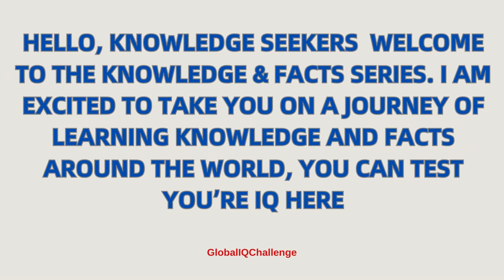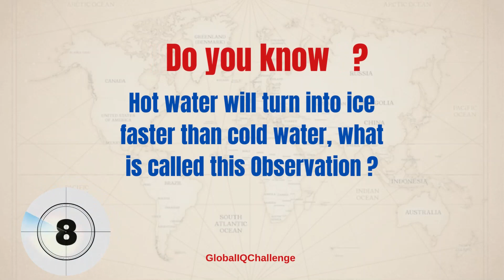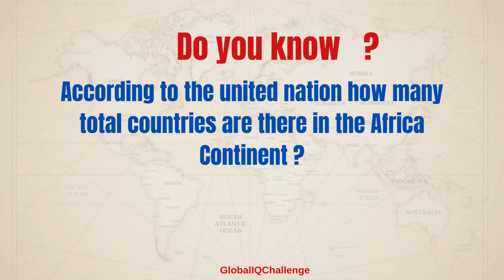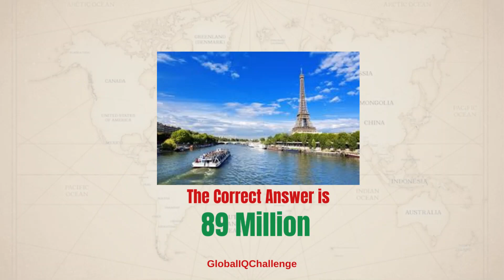Unlocking the World's Secrets: General Knowledge Quiz-05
You’re Searches

general knowledge quiz chunkz filly
general knowledge quiz filly
general knowledge quiz reaction
general knowledge quiz sidemen